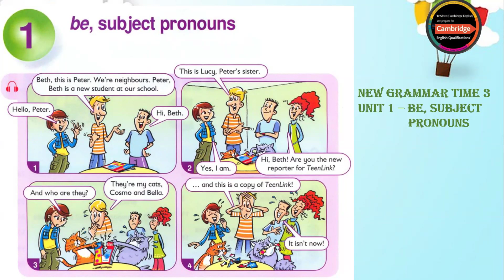New Grammar Time 3 _ Unit 1 - Be, subject pronouns _ Presentation _ page 4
New Grammar Time 3
Unit 1 - Be, subject pronouns
Presentation - page 4

Grammar
Listening
English Listening
English for self-study
New Grammar Time